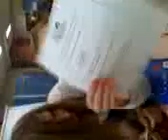Alivia and Caitlin:Science Class:)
This was Science class:)

Mr. Novotney. lol

Here Kaden. happy?